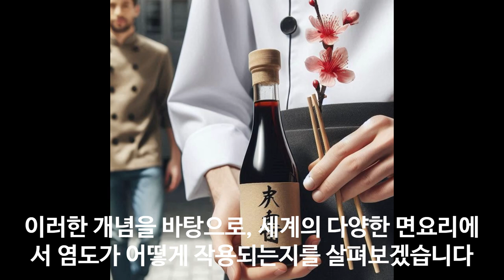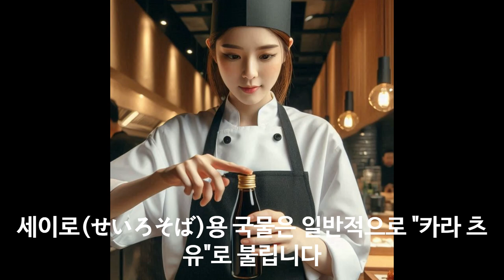소바의 맛을 결정하는 염도 츠유와 츠케멘 황금 비율 찾기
100% 메밀국수 (주와리소바) 까지

감사합니다.